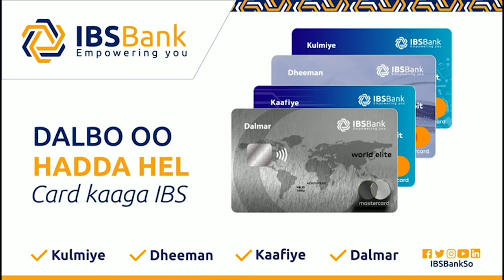Munaasabad Ay Iska Kaashadeen Shirkada dhismaha Almatiin iyo jaamacadda furniture